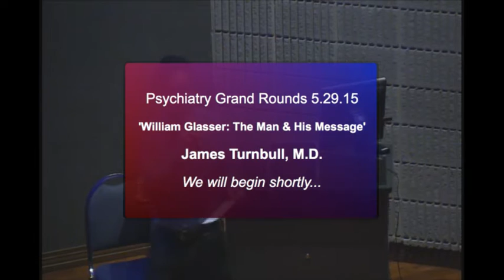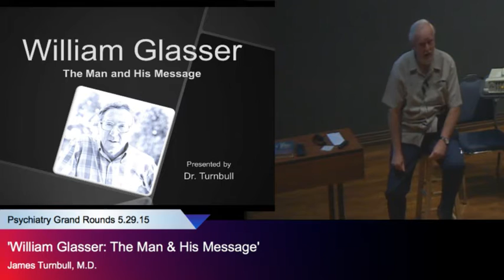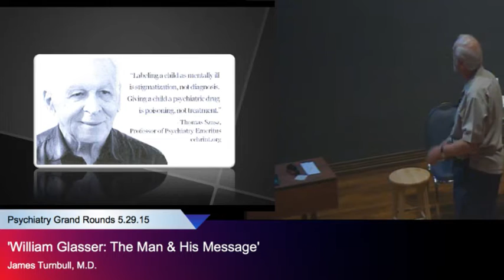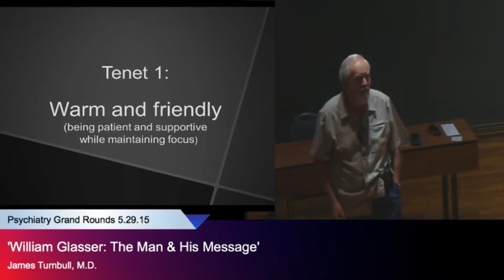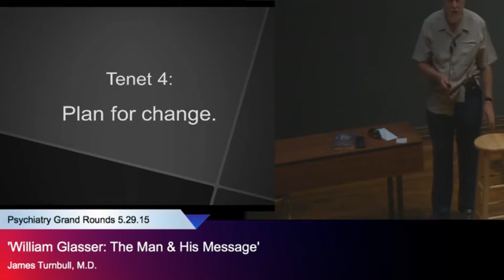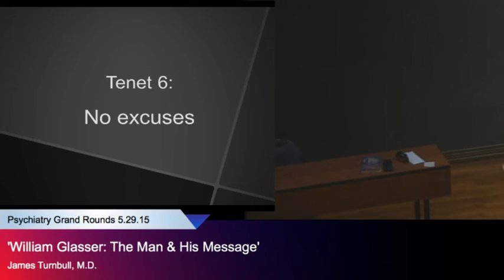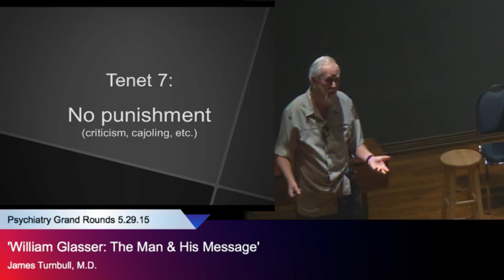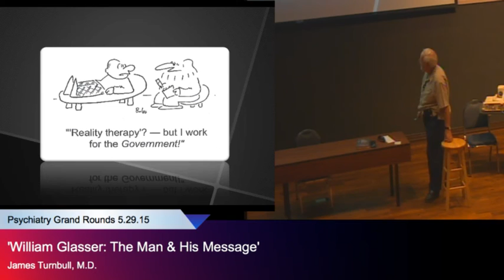"William Glasser: The Man and the Message," James M. Turnbull, M.D., FRCP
Psychiatry Grand Rounds at ETSU\Quillen College of Medicine